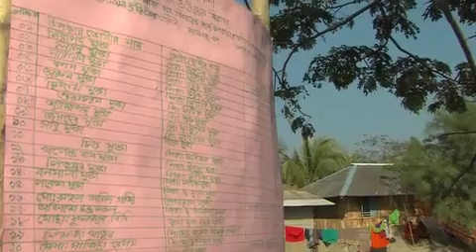ECB Accountability Film: Section 1 Involve (subtitles)